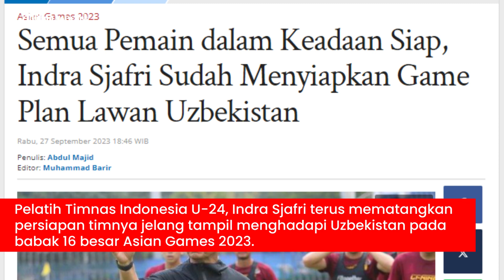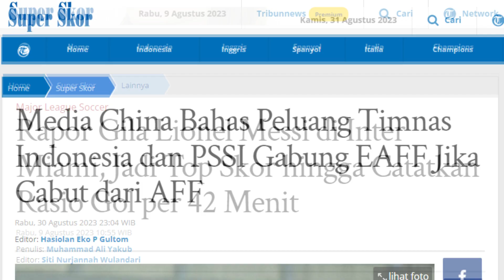Semua Pemain dalam Keadaan Siap, Indra Sjafri Sudah Menyiapkan Game Plan Lawan Uzbekistan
TRIBUNNEWS.COM, JAKARTA – Timnas Indonesia berada dalam keadaan siap tempur menghadapi Uzbekistan di babak 16 Besar Asian Games 2023.

Semua pemain dalam keadaan siap, Pelatih timnas Indonesia Indra Sjafri sudah menyiapkan game plan melawan Uzbekistan.